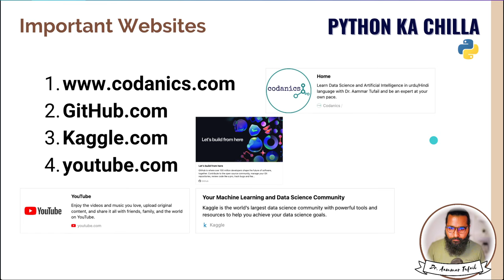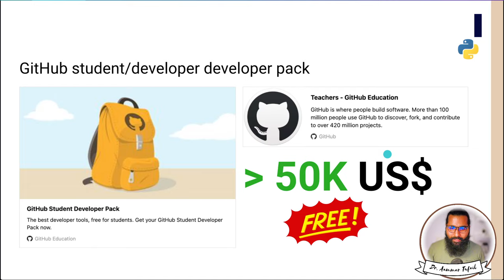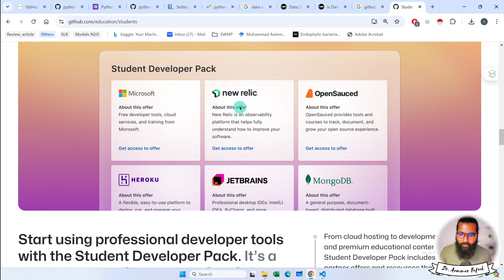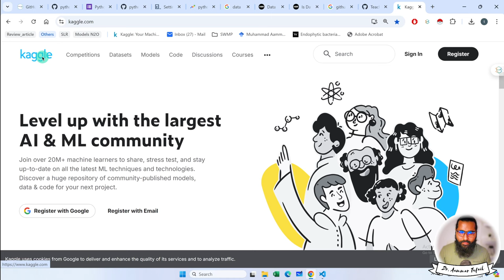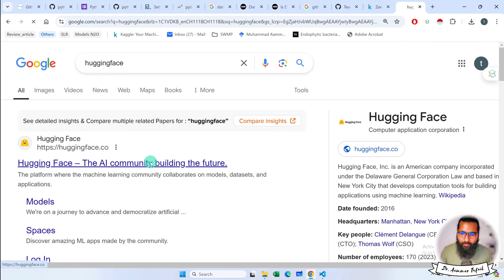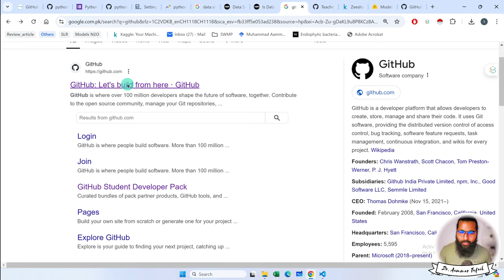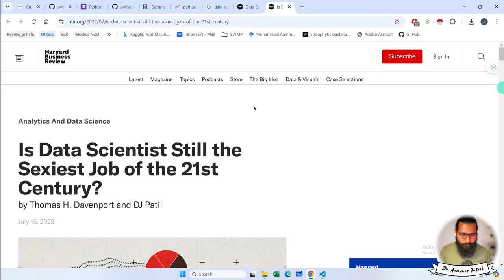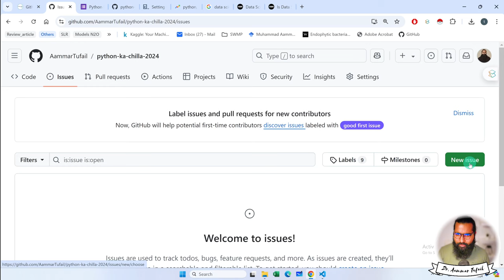Important Logins to make for Python for Data Science